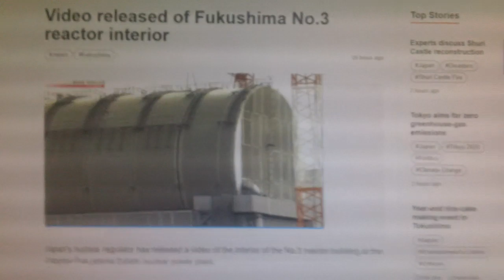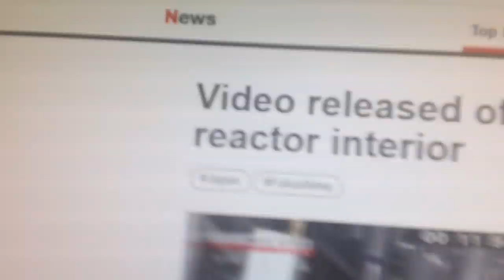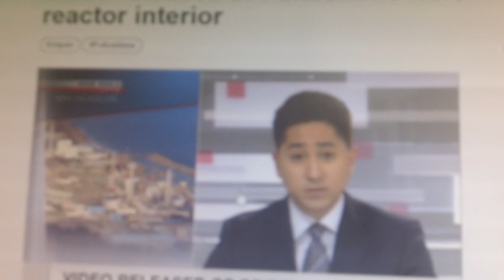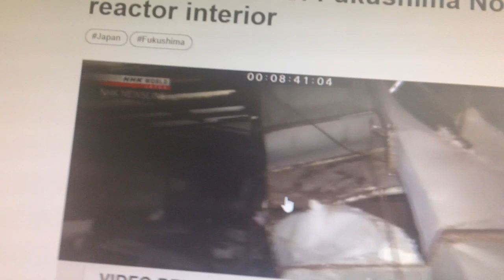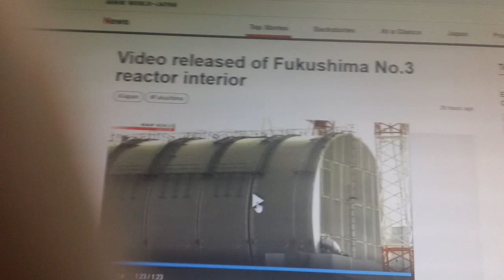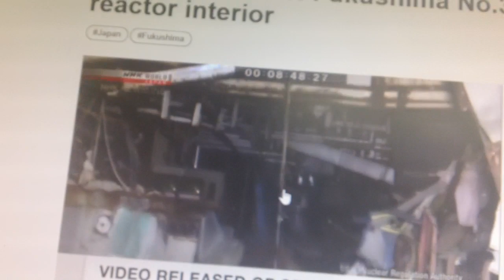Fukushima BREAKING news; NEW FOOTAGE released of UNIT 3 MOX PU FUEL REACTOR proves MASSIVE COVER-UP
FOOTAGE SHOOT ON 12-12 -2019 ;; 3214 days LATE kevin D. blanch Ph.D. "MOX fuel, is nuclear fuel that contains more than one oxide of fissile material, usually consisting of plutonium".